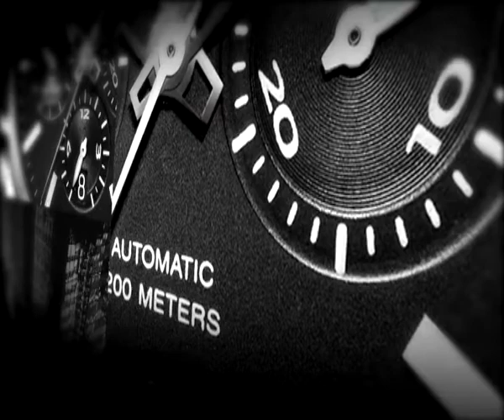Baume Mercier Classima Executives magnum SIHH movie final